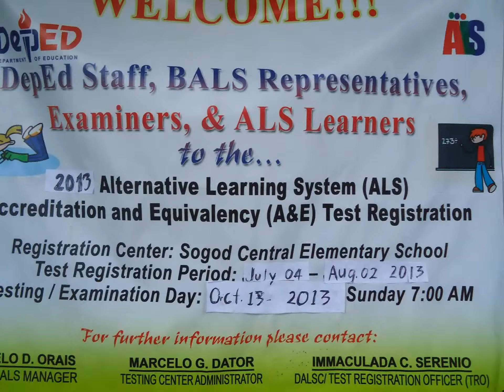Sogod Central School: ALS A&E Test 2013